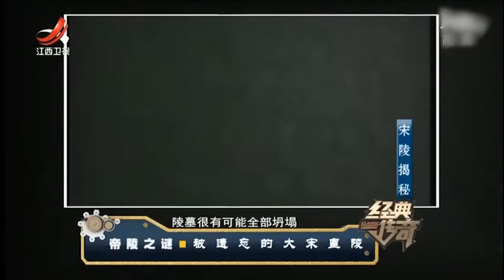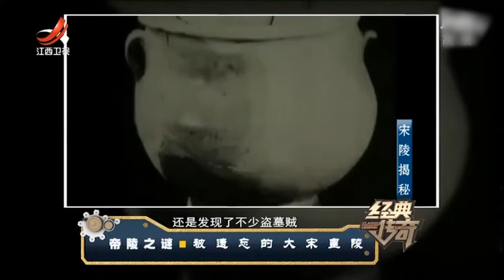专家为了保护宋陵进行发掘，进入地宫发现已经被盗，非常不乐观